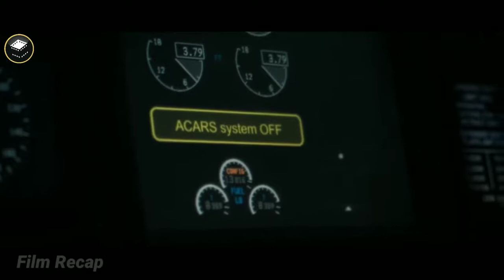Vampire Mother Protect her Child at 30000Feet